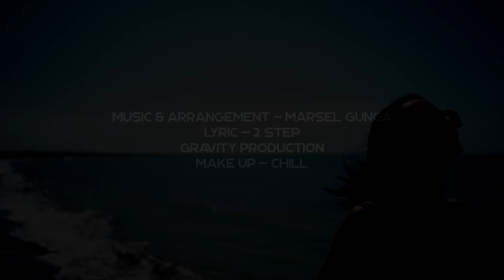Mario Gjini - Du me t'pas (Official Video HD)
Music & Arrangement: Marsel Gunga
Lyrics: 2Step